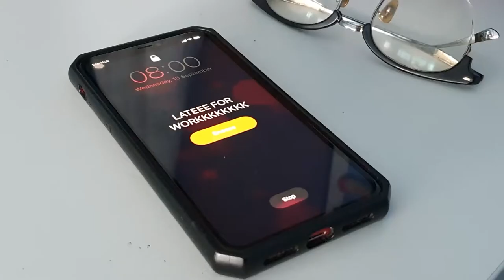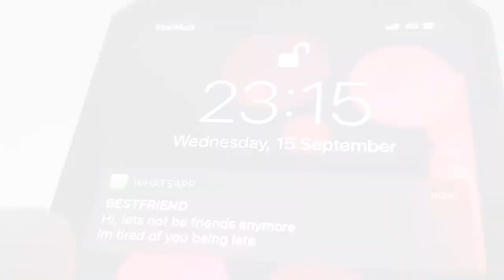Penalty by Amanda Lee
For Assignment only,.